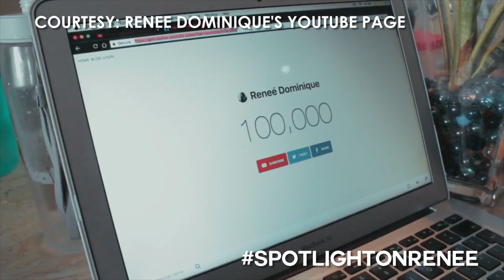Spotlight on Renee: Catch up with Renee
Get to know more about Renee!

Catch Renee Dominique at the YouTube FanFest on May 11 at the World Trade Center.